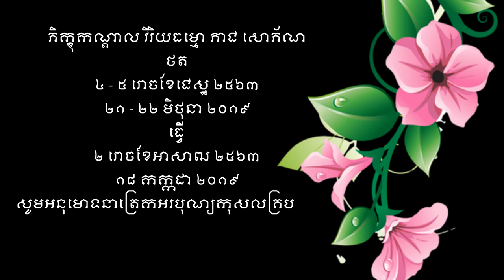សូត្រមន្ត បុណ្យបច្ច័យ ៤ ជូនចំពោះឧបាសិកា ឈុន ហ៊ាង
🙇🙇🙇សូត្រមន្ត សូមអនុមោទនាត្រេកអរបុណ្យកុសលគ្រប់យ៉ាង សូមបានសុខចម្រើនរៀងរហូតគ្រប់គ្នា ០៤ - ០៥ រោចខែជេស្ឋ ២៥៦៣ / ២១ - ២២ មិថុនា ២០១៩🙇🙇🙇